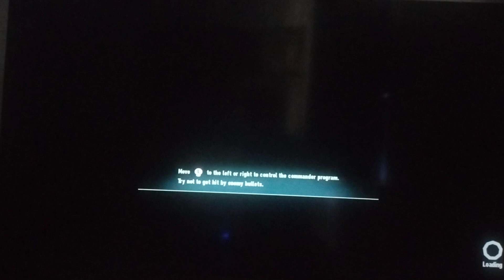SONIC FRONTIERS (PlayStation 4) Ouranos Island (Part 3)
Back again, but as more addition side stories concluded, it is time to finish off in the next video while we still can.